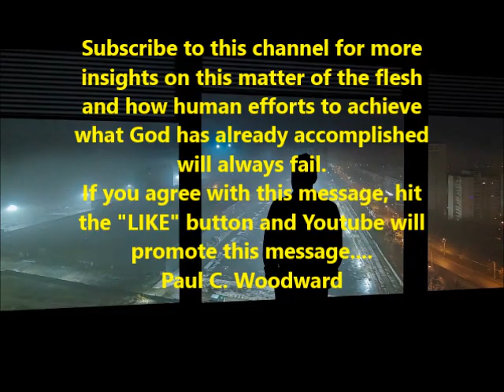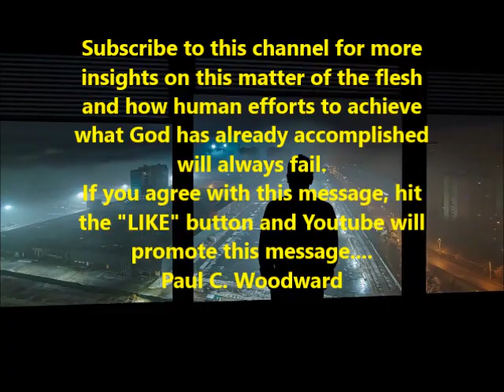HUMAN ATTEMPTS OF UNITY WILL FAIL Short and to the point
For those that many not understand this matter of THE FLESH, and how it will fail at unity.   Here is my link to 55 videos containing insights that our Father has revealed to my spirit on this matter.